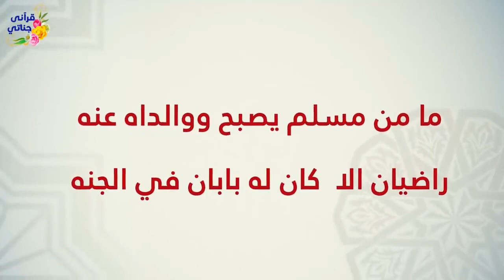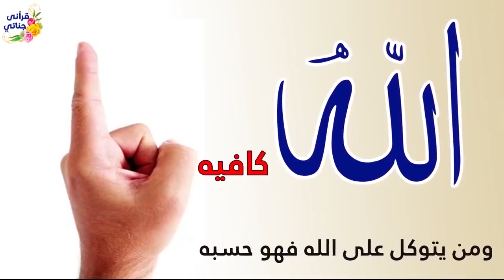شاب ذهب الى الشاطئ مع صديقه فوجد عقرب يتجه نحو احدهم فقام بعمل غريب وقصة صادمة أليمة حصلت في السيارة